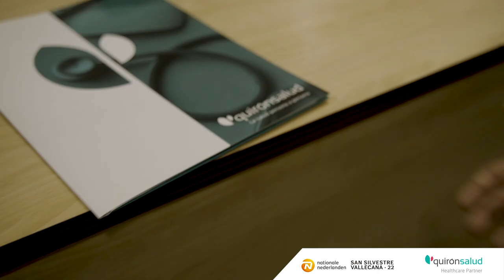San Silvestre Vallecana 2022: Ejercicio moderado y una alimentación equilibrada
La doctora Elena Pérez Montero y el fisioterapeuta Fabien Guérineau, del Hospital Universitario Quirónsalud Madrid, explican la importancia de una alimentación equilibrada durante las Navidades, sin prescindir de ninguna comida, y de no abusar del ejercicio en las horas previas para disfrutar de la carrera en las mejores condiciones. Un año más, Quirónsalud es Healthcare Partner de la Nationale-Nederlanden San Silvestre Vallecana que se celebra en Madrid el 31 de diciembre.